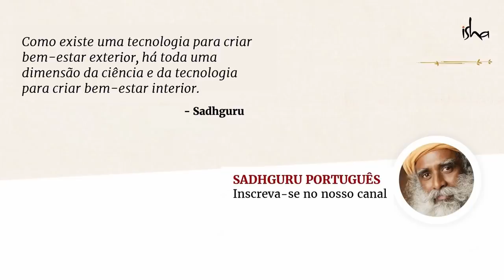Alguém Pode Implantar Pensamentos em Minha Mente? | Sadhguru Português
Sadhguru responde a uma pergunta sobre se os pensamentos podem ser implantados em nossas mentes. Ele diz que há muitas maneiras de implantar um pensamento - formas sombrias, formas corretas e formas em que você é levado a pensar de uma determinada maneira, para seu próprio bem-estar.